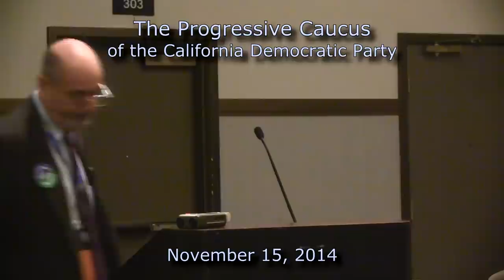Margaret Prescod - Poverty, Politics, Progressives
On November 15, 2014 The Progressive Caucus of the California Democratic Party had a panel of experts talking about "Poverty, Politics, Progressives."  Margaret Prescod was one of the presenters.